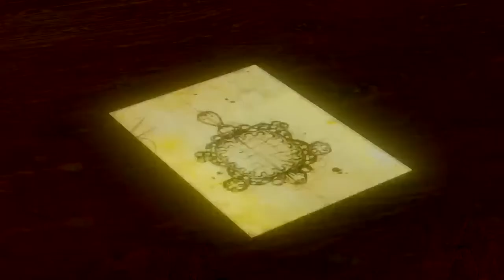The Witcher III: Blood and Wine (PS4) - Story Mode (Part 34)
PSN: Leoneirus/Bioclipse

•Rolling Block
•Slippery Bastard III
•Sharpshooter III
•Landon's Patience III
•Winning Streak III

Steam: Clipse
PSN: Leoneirus

Red Dead Online is an online multiplayer action-adventure game developed and published by Rockstar Games as the online component of Red Dead Redemption 2. After several months in beta, Red Dead Online was released for PlayStation 4 and Xbox One in May 2019 and for Microsoft Windows and Stadia in November 2019. Players control a silent protagonist who is freed from prison and tasked with taking revenge in exchange for their innocence. Set one year before the events of the single-player game, Red Dead Online comprises story missions where four players complete tasks to advance the narrative.